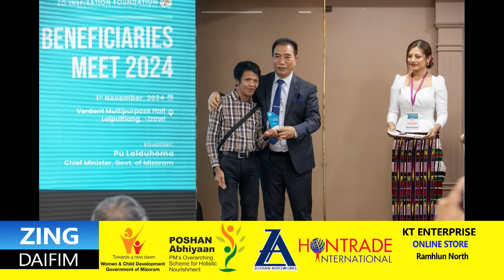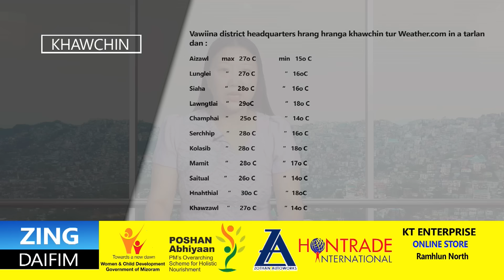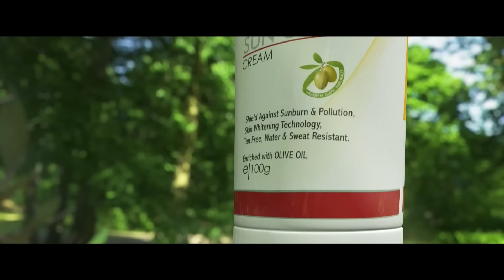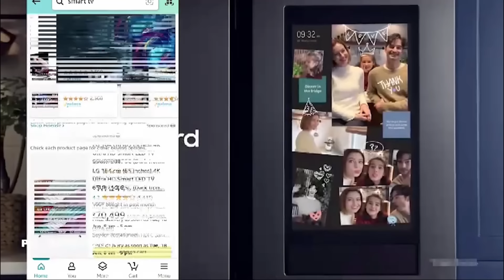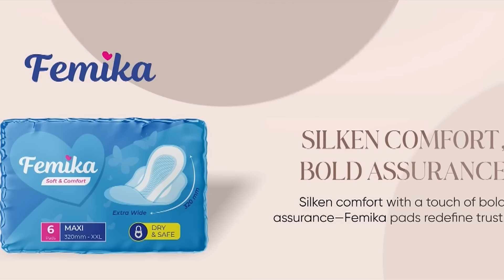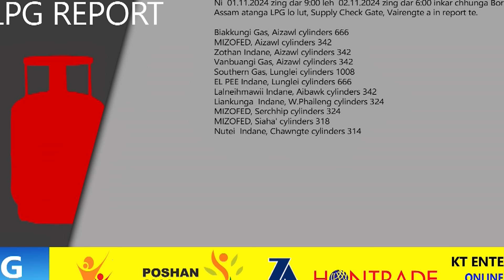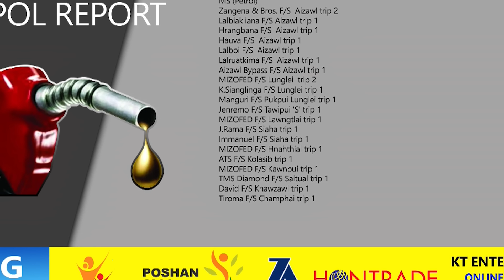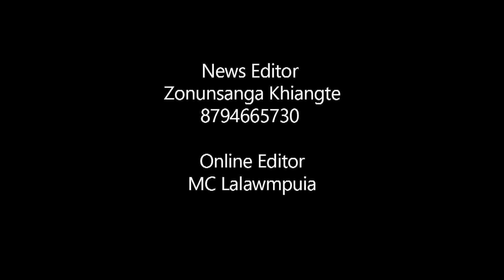Zing Daifim -2nd Nov - 2024